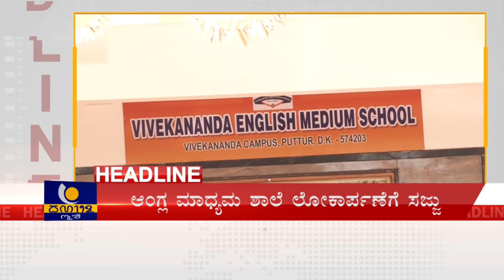Today's News Headline | ರಾಜ್ಯ ಜಿಲ್ಲೆಯ ಪ್ರಮುಖ ಸುದ್ದಿಗಳೇನು..!? - ಕಹಳೆ ನ್ಯೂಸ್